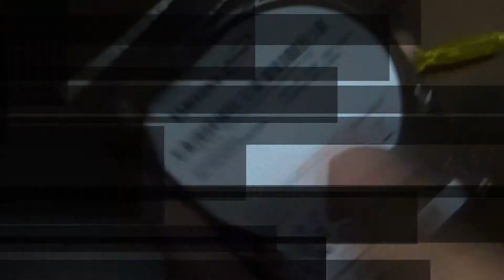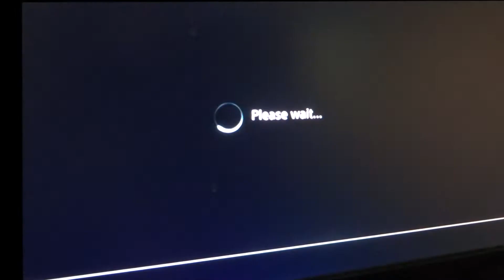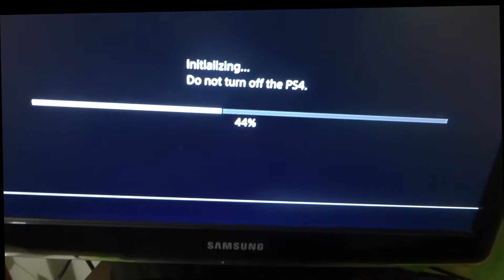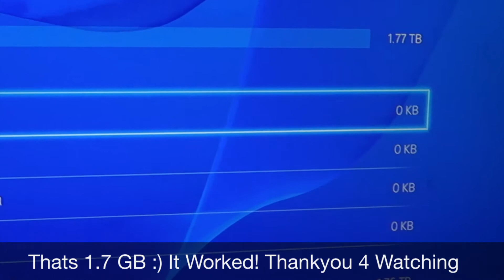How to upgrade to a 2TB Hard Drive - PlayStation 4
2 TB Playstation 4 Harddisk Upgrade